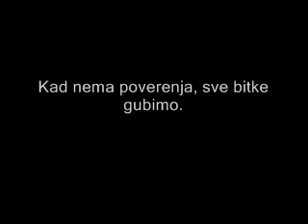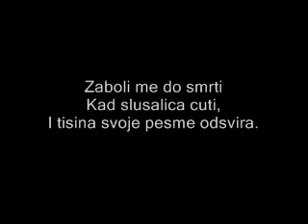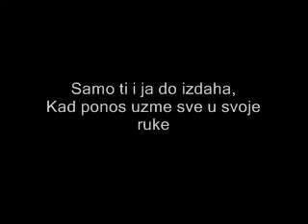Goca Tržan - Kad ponos ubije ljubav iz nehata